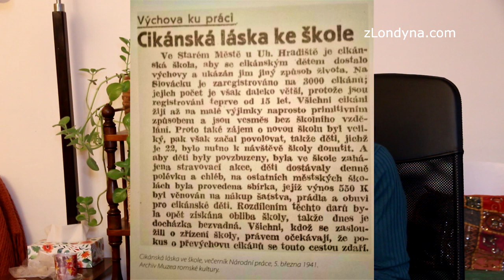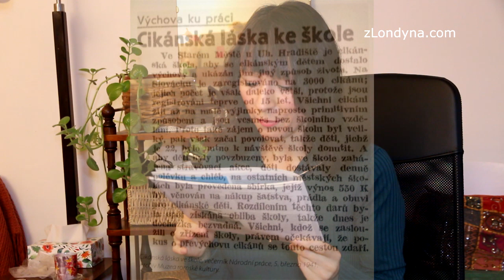Byl Václav Havel kaviárový levicový intelektuál, žijící na úkor pracujících, jako Friedrich Engels?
Proč si levicově orientovaní liberálové v Česku často myslí, že jsou pravicoví voliči či politici? Jakto, že v Česku vnímáme pravici a levici jinak než v Británii? Proč jsou britští neomarxisté pyšní na to, že jsou levicoví a pyšně se oslovují ´soudruhu´, ale jejich čeští kolegové se za to často stydí. Změnila léta komunismu  a poté až agresivní antikomunismus naše myšlení tak, že se v nás už nikdo nevyzná - tím méně my sami? Proč některé etnické menšiny musíme motivovat k tomu, aby vůbec dorazily do školy zatímco jiné prahnou po vědění i tváří v tvář smrti? O tom a dalších otázkách, které si kladu, je toto video. Jak to máte vy? Vnímáte věci kolem sebe podobně nebo úplně opačně?